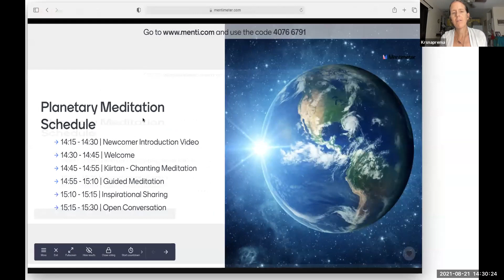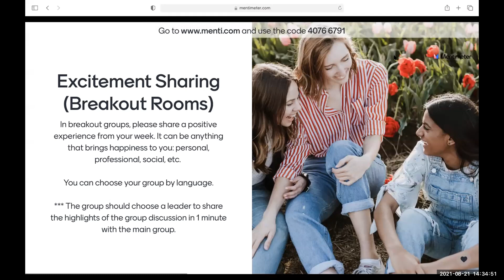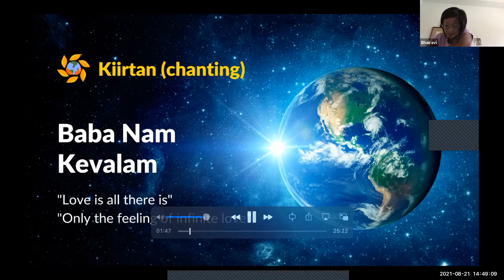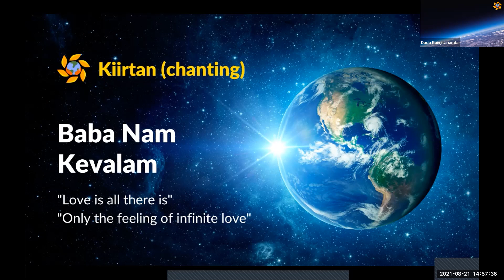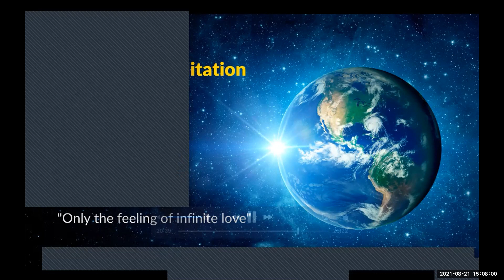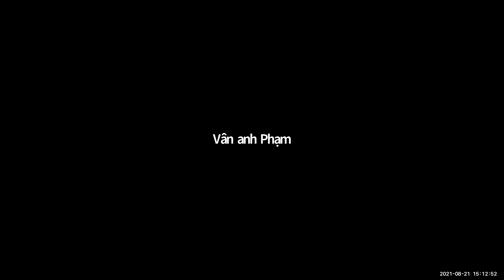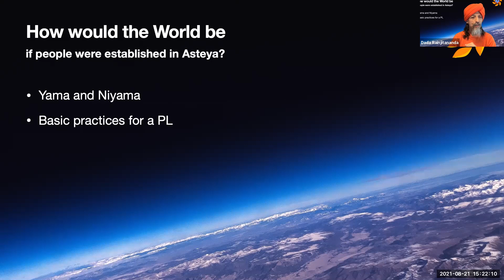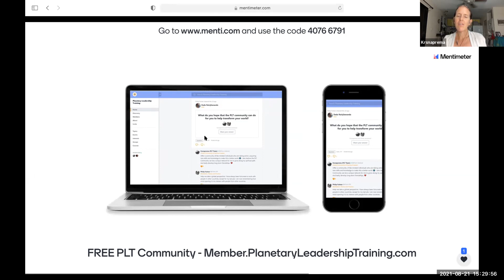Planetary Meditation - August 21, 2021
PLANETARY MEDITATION - Let's unite our hearts and minds to spread positive energy and help create a more humane and universal society! 🧡

We know that the practice of collective meditation helps in developing a life-changing habit and is a fun and healthy way to improve upon a skill that is good for one's mind, body, and spirit. As a group, the mind’s strength is intensified with the collective purpose, and thus it is possible to reach ever deeper levels of connection and happiness.

Join our Planetary Meditation every Saturday at 14:30 UTC (10:30 NY Time) to take the opportunity to share in community with others from all over the planet.

*** FREE REGISTRATION & MORE INFOS ***

*** SCHEDULE ***

Newcomers should arrive at 14:15 UTC (15 minutes before) for an "introduction to mantra meditation".

14:30 - 14:45 UTC* (15 min) - Welcome
14:45 - 14:55 UTC* (10 min) - Kiirtan (chanting)
14:55 - 15:10 UTC* (15 min) - Guided Meditation
15:10 - 15:15 UTC* (5 min) - Inspirational Sharing
15:15 - 15:30 UTC* (15 min) - Open Conversation

(*) We use Universal Time Coordinated as a planetary time reference. Please check the conversion for your time zone.

*** TARGET AUDIENCE ***
Open to the public over 18yrs of age and with or without meditation experience.

Please help us to reach people from all countries! Forward this video to all your contacts. Together we will be able to create a more just, peaceful, and sustainable society.

Baba Nam Kevalam (love is all there is) 🙏🧡✨

Join us NOW & transform your world! 🌍💫